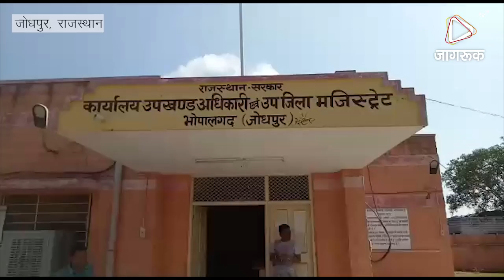JAGRUK TV - जोधपुर : फाइनेंस कंपनी के धमकी के बाद व्यक्ति की मौत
भोपालगढ़ उपखंड क्षेत्र के बिराणी गांव निवासी एक व्यक्ति की फाइनेंस कंपनी के प्रतिनिधियों द्वारा ऋण की बकाया किश्तें चुकाने को लेकर बार-बार धमकाए जाने के बाद रक्तचाप बढऩे से मौत हो गई। आरोप है कि फाइनेंस कम्पनी के गुर्गों ने उस व्यक्ति की गर्भवती पत्नी और तीन बच्चों को भी घर से बाहर निकालकर घर पर ताला लगा दिया। इस घटना के बाद ग्रामीणों में रोष व्याप्त हो गया और उन्होंने धरना प्रदर्शन करना शुरू कर दिया। मृतक के भाई की रिपोर्ट पर भोपालगढ पुलिस ने फाईनेंस कंपनी के अधिकारियों और गुर्गो के खिलाफ डरा धमका कर मारपीट कर मकान खाली कराने कराने का मुकदमा दर्ज किया है। फिलहाल मामले की विस्तृत जांच की जा रही है। बिराणी गांव निवासी मृतक के भाई भरतकुमार पुत्र पुखराज सैन ने इस संबंध में रिपोर्ट दी है।
रिपोर्ट में उसने बताया कि उसके भाई रामरतन सैन ने महिंद्रा फाइनेंस प्राइवेट कंपनी से मकान संबंधी ऋण (हाउस लोन) लिया हुआ था जिसको लेकर पिछले कई दिनों से कंपनी के प्रतिनिधि बकाया ऋण राशि की किस्तें चुकाने के नाम पर उसके भाई को धमका रहे थे जिससे उसके भाई का रक्तचाप बढऩे से तबीयत बिगड़ गई और शुक्रवार को उसे इलाज के लिए पहले भोपालगढ़ एवं बाद में जोधपुर ले जाया गया। इस बीच फाइनेंस कंपनी के कर्मचारी गाड़ी लेकर उसके भाई रामरतन के घर आए तथा कहा कि कंपनी की बकाया किस्त जमा कराओ, नहीं तो उसके खिलाफ कार्रवाई करेंगे। उस वक्त घर पर रामरतन की गर्भवती पत्नी और बच्चे ही थे। रामरतन की पत्नी ने फाइनेंस कंपनी के प्रतिनिधियों से कहा कि आपकी धमकियों की वजह से उसके पति रामरतन का रक्तचाप बढ़ गया है और वह बेहोश हो गए जिनको इलाज करवाने के लिए जोधपुर लेकर गए है। इस पर कंपनी के कर्मचारियों ने रामरतन की गर्भवती पत्नी तथा उसके बच्चों को घसीटकर घर से बाहर निकाल दिया तथा घर पर ताला लगा दिया। साथ ही खाली पेपर पर अंगूठा व हस्ताक्षर भी करवा लिए। रिपोर्ट में भरतकुमार ने बताया कि रामरतन को बेहोशी की हालत में परिजन भोपालगढ़ लाए और यहां से जोधपुर के अस्पताल ले गए। जहां उन्हें एक निजी अस्पताल में लेकर जाने पर वहां चिकित्सकों ने उसे मृत घोषित कर दिया।